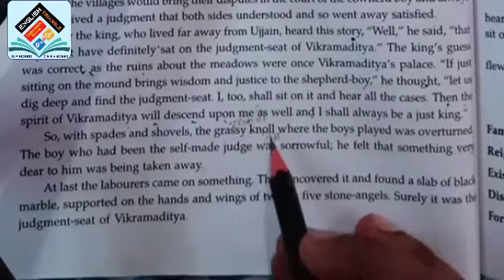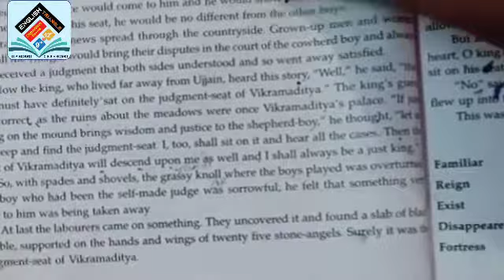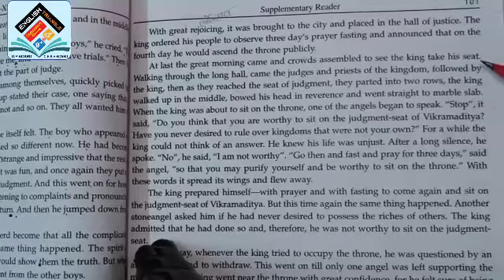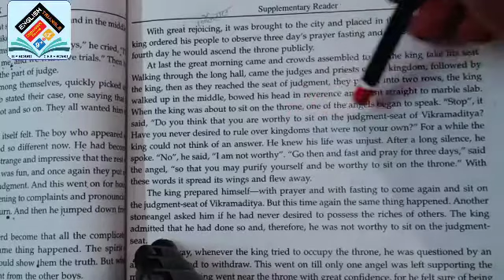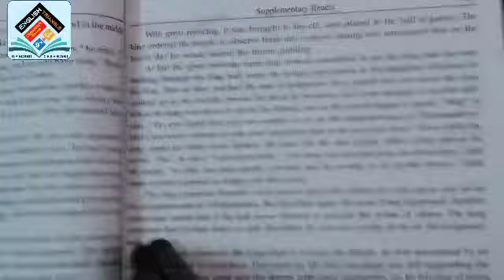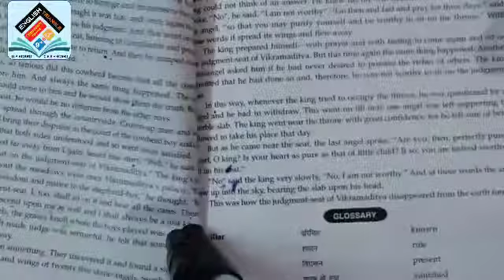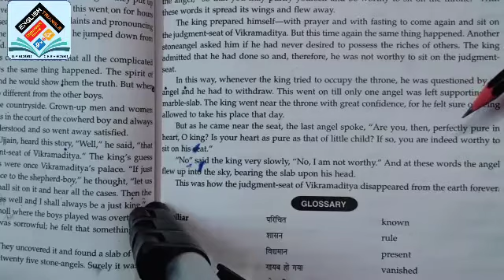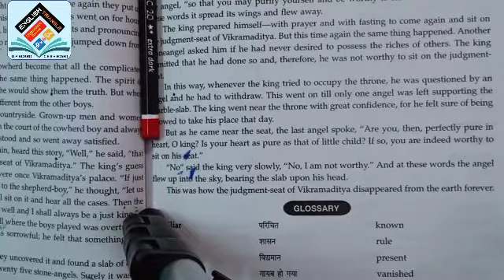The Judgement Seat of Vikramaditya Part 3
The End